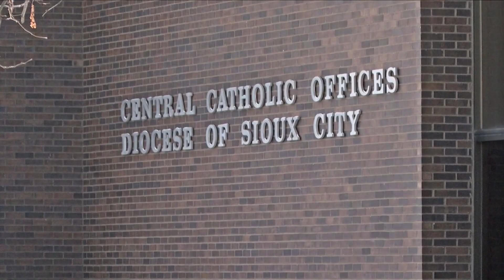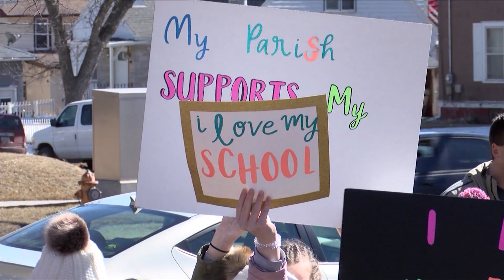Protests Against Pastoral Planning